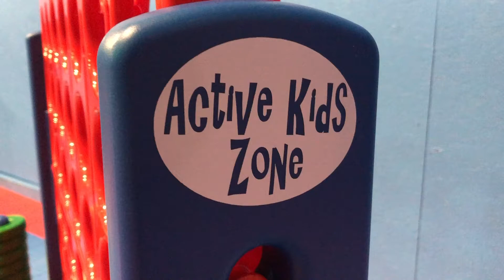Life-Size Connect Four Rental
Great classic game!!